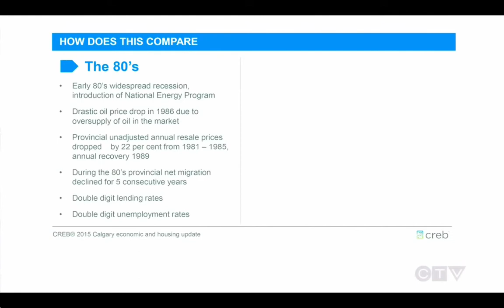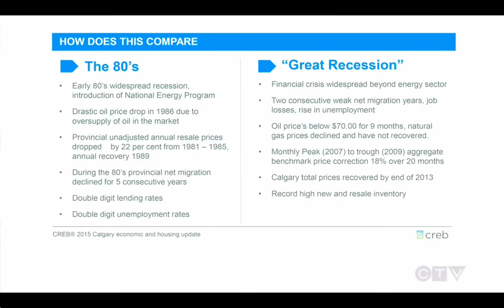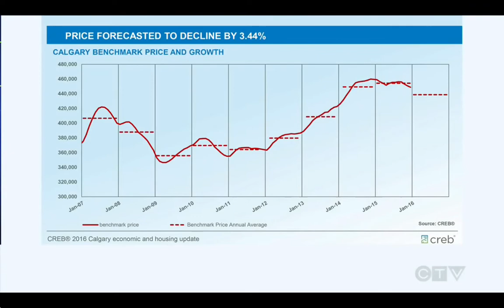A look back... and ahead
Sam takes a look back at the oil crash in the 80s as well as the financial crisis of 2007-09 to compare them to how the current recession stacks up.  Plus he takes a look forward at what we might expect gpoing forward.